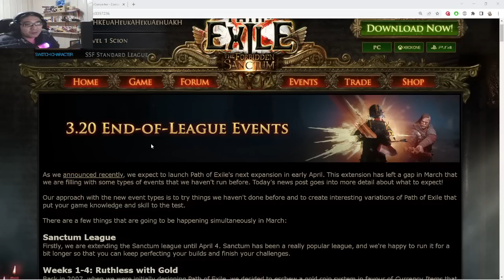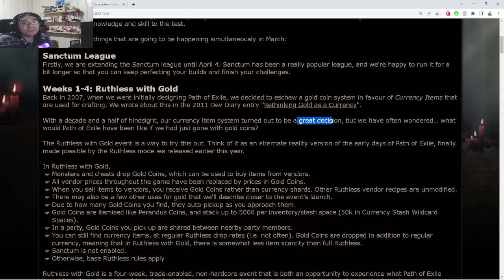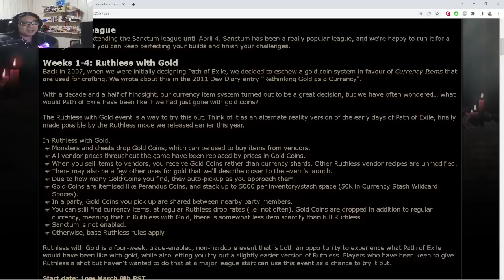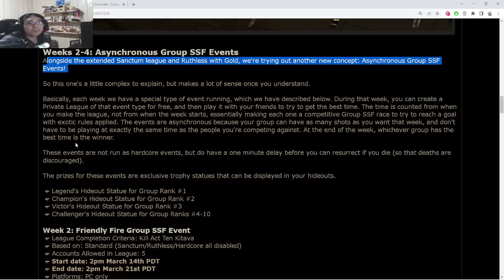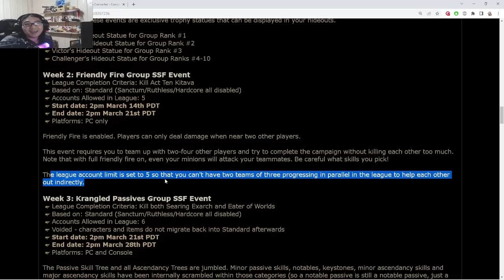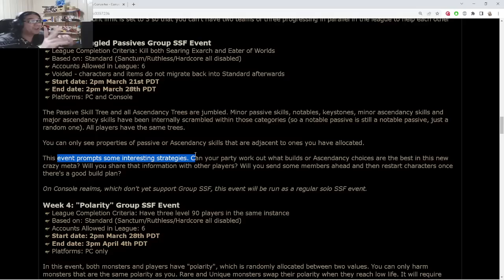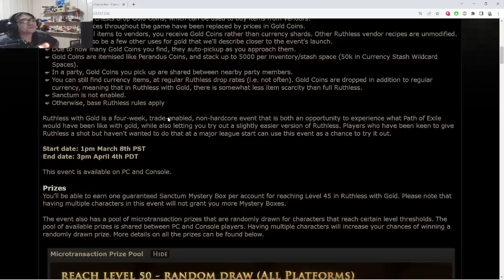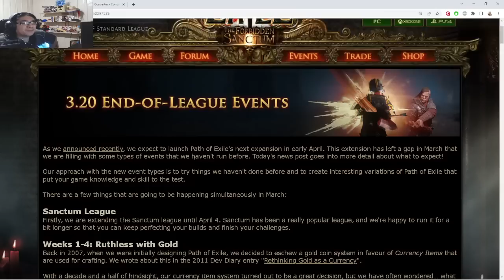Eventos de Marco e Informacoes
Fala galera

Path of Building:

Referencia: